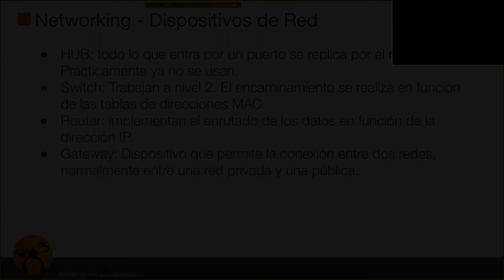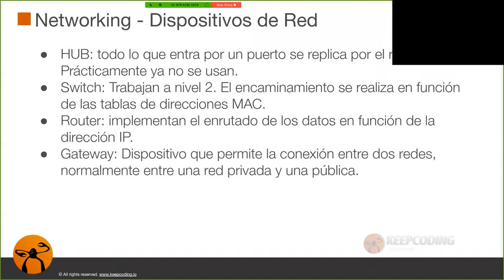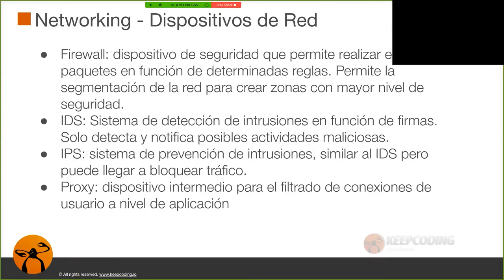¿Qué son los Dispositivos de Red y para qué sirven?